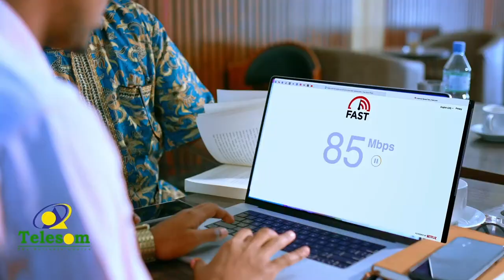“Qabiilkaygu waa qabiilka kali ah oo Amxaaro ka xoreeyay Gobolka Banaadir ” Yuusuf Xasan Cismaan